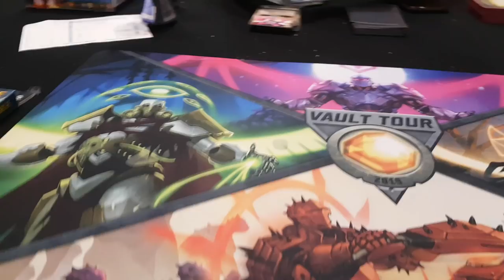SFIDA ai CAMPIONI [VAULT TOUR BOLOGNA 2019] #03 - JAK vs FAB FORGE [KEYFORGE]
SFIdA EPICA TRA JAK E FAB FORGE AL VAULT TOUR BOLOGNA 2019 .CHI AVRÀ LA MEGLIO